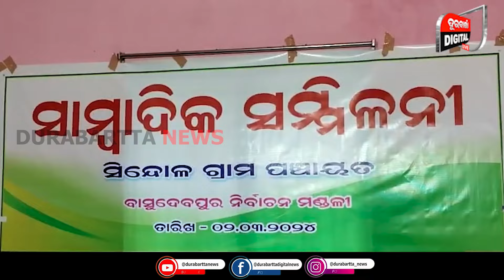ମୁହଁ ଖୋଲିଲେ... ସମାଧାନ ନହେଲେ ଦେବେ ଇସ୍ତଫା | Durabartta News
ମୁହଁ ଖୋଲିଲେ... ସମାଧାନ ନହେଲେ ଦେବେ ଇସ୍ତଫା